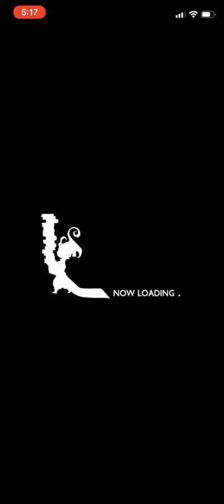Final Fantasy Record Keeper [D350] [Raid Solo] - Conquer the Jumbo Flan (Infernal +)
Seymour - Oblivion, Anima’s Pain
Cid Raines - Shattered Dreams, Metamorphose
Rem - Manalchemy, Siphon Delta
Ovelia - Divine Dispelna
Elarra - Magika Album, Magika Coat
RW - Tyro (Divine Veil Grimoire)